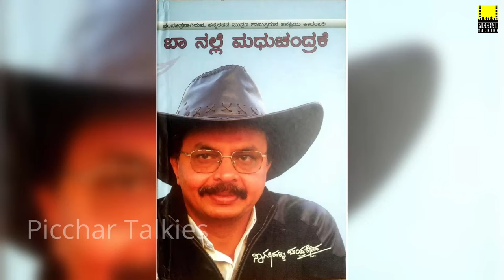ಕೆ. ಶಿವರಾಮ್ ಅವರ ಸಿನಿಮಾಗಳು | K Shivaram Movies List | K Shivaram No More | Picchar Talkies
What are the movies of IAS Shivram? Shivram Movies,
Baa Nalle Madhuchandrake, ಬಾ ನಲ್ಲೆ ಮಧುಚಂದ್ರಕೆ
Bandalo Bandalo song fame Shivram Movies,
k shivaram kannada movies all,
Game For Love Kannada Full Movie

Narrated by Dev
Content by Suraj Shetty
Edited by Picchar Talkies
Poster designs by Krishna shendre (Insta id - krishna_shendre)

The people who wants to delete the footage (if i used one) . instead of give us a copyright strike, you can contact us in Mail so we will remove the content immediately Or we are ready to give the revenue that we made from the video. Because we are spending oceans of time to create the content and in Explanation, we are just promoting the movie, Our work is very helpful to the producers and distributers...